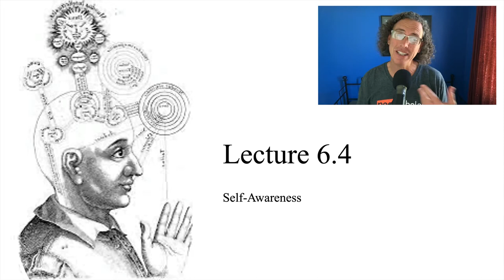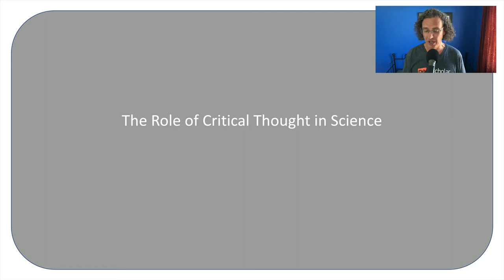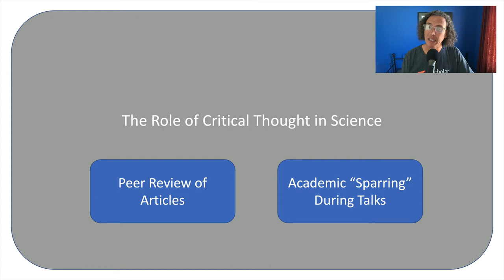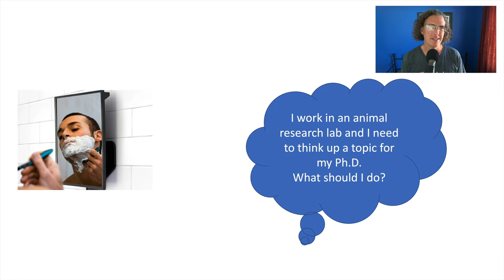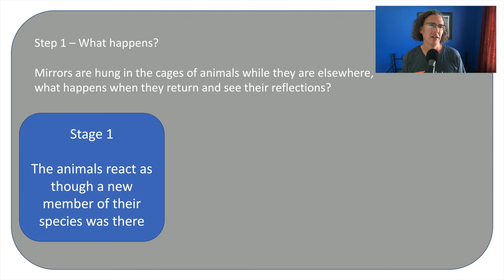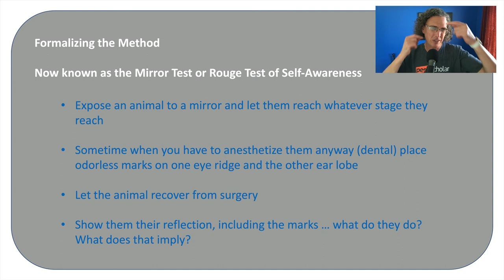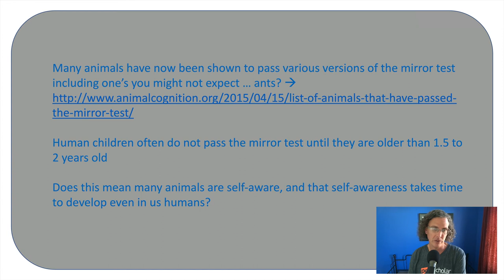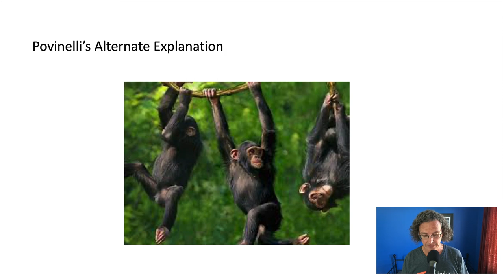Lecture 6.4 - Self Awareness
Only a human thing?  How would we know?